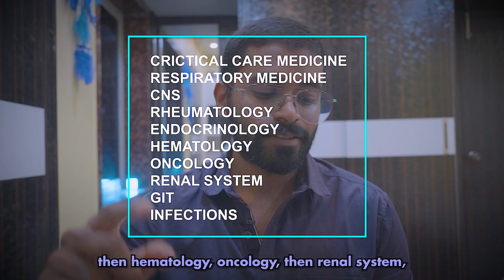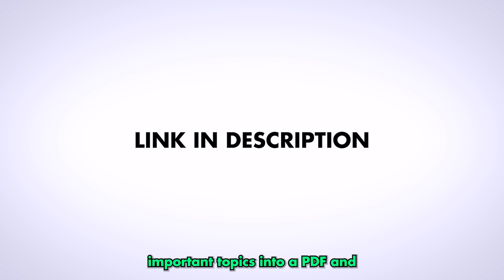PLAN FOR PG THEORY EXAMS | MD GENERAL MEDICINE ❤️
Hey guys, I am back with a new video -many pg residents wants to start their theory exam preparation and here is a video on all that is useful for MEDICINE RESIDENTS - Do watch and know which is best for your preparation ♥️happy studying ✨
IMPORTANT QUESTIONS, GENERAL MEDICINE PG THEORY EXAMS ♦️

➡️My revision notes for NEET PG

IF YOU HAVE PROBLEMS WITH THE PAYMENT OR ANY DOUBTS REGARDING DOWNLOADING THE PDF

©️Copy right info about music